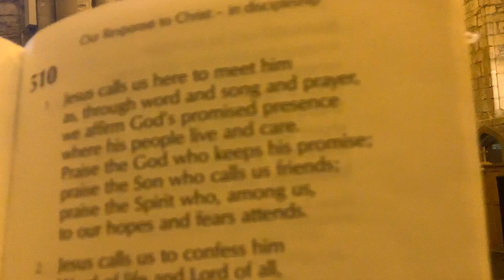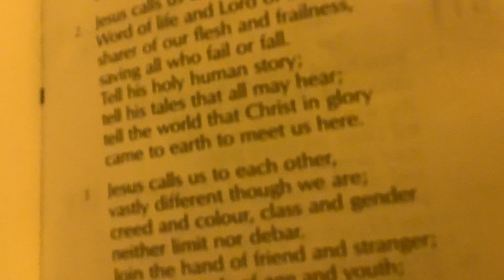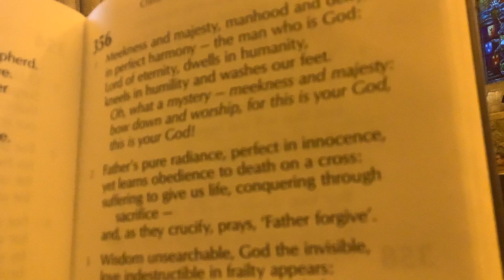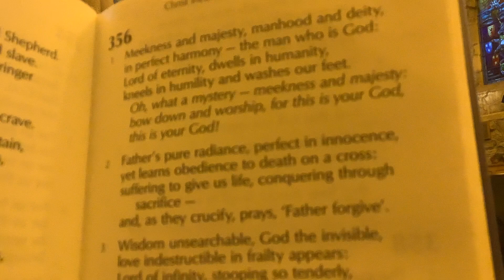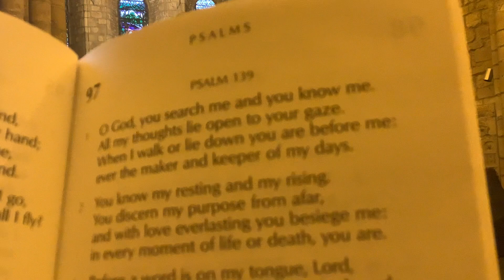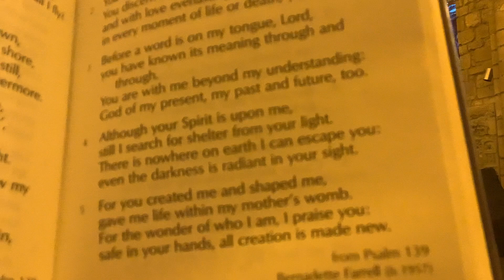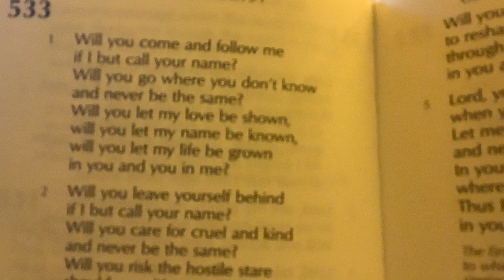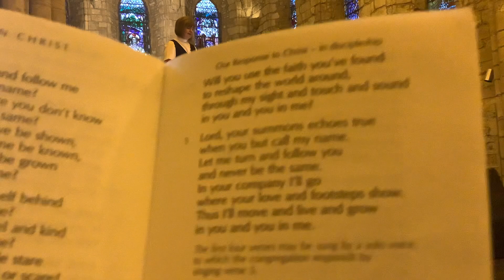Sunday Worship 17/10/2021